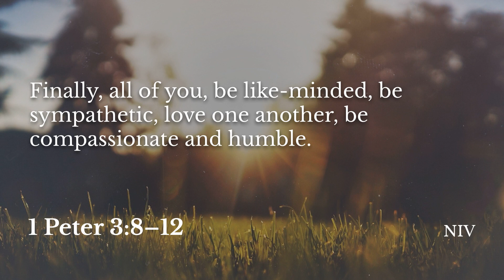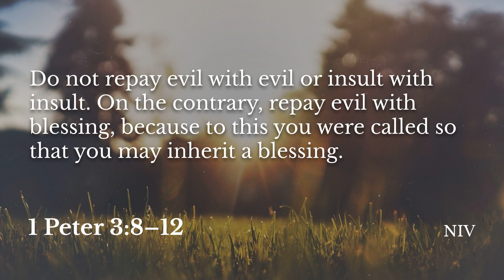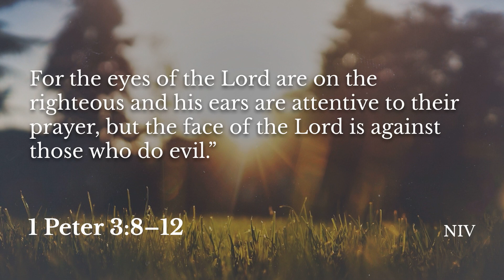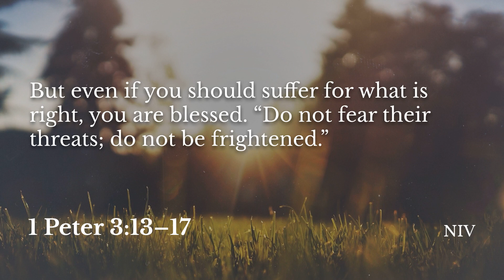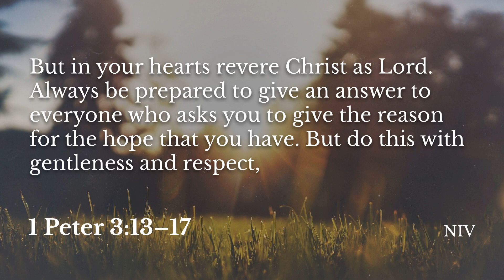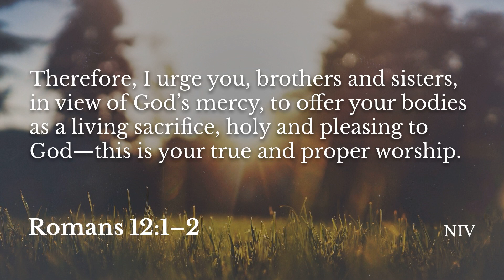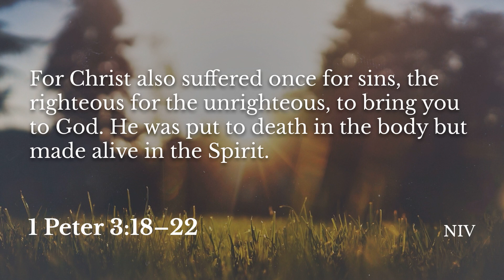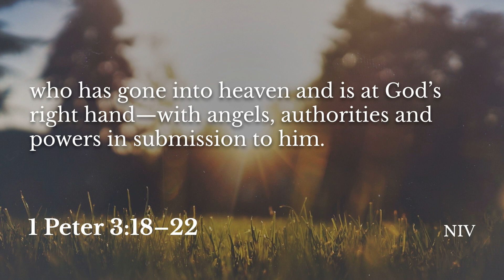July 01, 2020 - Wednesday Bible Study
A Life of Conviction (1 Peter 3:8-22)